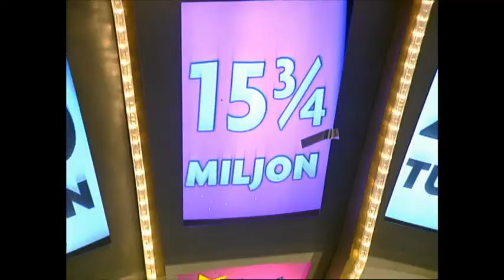Kul klipp med Lasse Kronér - BingoLotto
Lasse Kronér var BingoLottos programledare under 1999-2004. Här är ett samlat klipp med kul saker som hände inne i studion under dessa år!